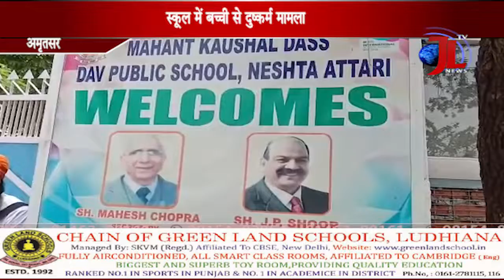स्कूल मैनेजमेंट के खिलाफ Protest